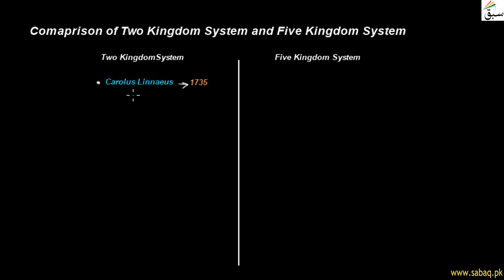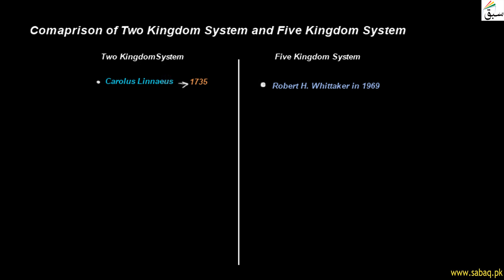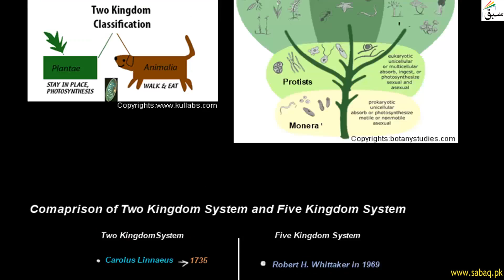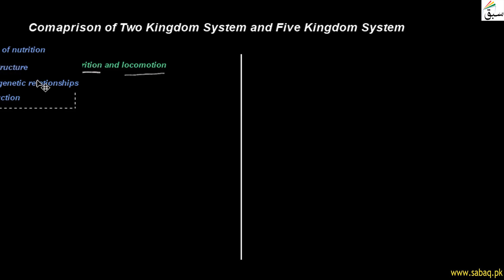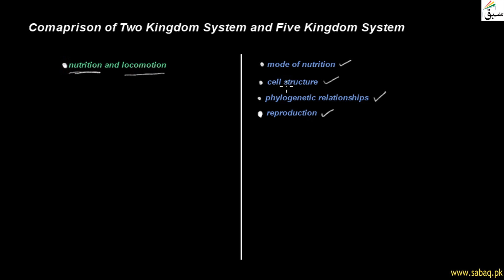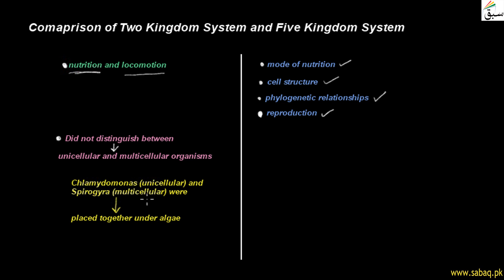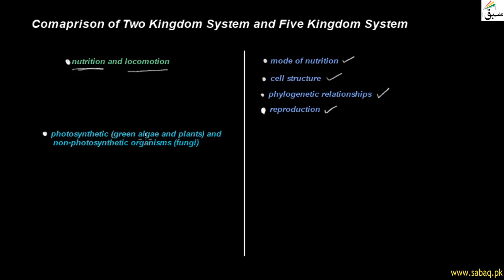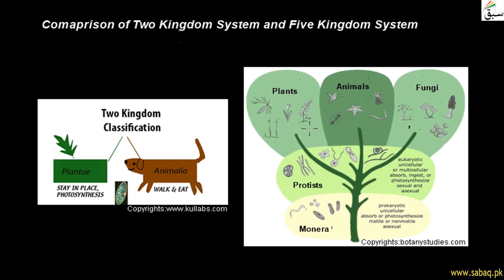Comparison of Two Kingdom System and Five Kingdom System, Biology Lecture | Sabaq.pk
Importance and Comparison of Two Kingdom System & Five Kingdom System, Biology Lecture | Sabaq.pk |

Practice tests and free video lectures for Physics, Chemistry, Biology, Maths, Computer Science, English & more subjects are also available at Sabaq.pk. So, subscribe to Sabaq.pk/Sabaq Foundation now and get high marks in your exams.
ABOUT US:
CLASSES WE COVER AT SABAQ.PK / SABAQ FOUNDATION:
1. KG
2. Class 1
3. Class 2
4. Class 3
5. Class 4
6. Class 5
7. Class 6
8. Class 7
9. Class 8
10. Class 9
11. Class 10
12. Class 11
13. Class 12
14. Class 13
15. Class 14
16. MCAT
17. ECAT
BOARDS WE COVER AT SABAQ.PK / SABAQ FOUNDATION:
1. FBISE
2. Sindh Board
3. Punjab Board
4. KP Board
5. Baluchistan Board
6. Cambridge
STUDY MATERIAL WE OFFER AT SABAQ.PK / SABAQ FOUNDATION:
1. Physics Lectures
2. Chemistry Lectures
3. Mathematics Lectures
4. Biology Lectures
5. English Lectures
6. General Science Lectures
7. Computer Science Lectures
8. General Math Lectures
9. Accounting Lectures
10. Statistics Lectures
11. Advance Accounting Lectures
12. Cost Accounting Lectures
13. Practice Tests
14. Physics Practical
15. Chemistry Practical